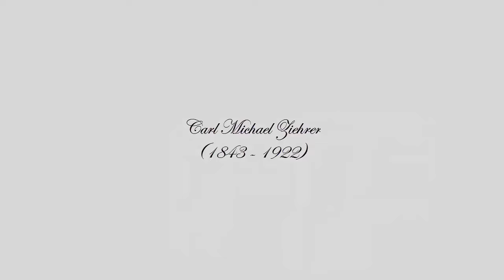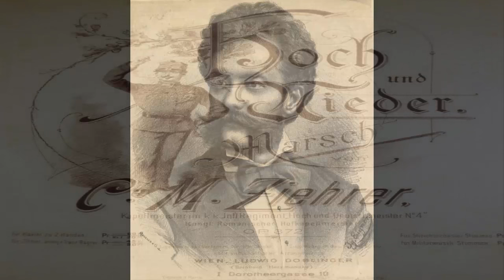Carl Michael Ziehrer - Hoch und Nieder, Marsch Op.372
Bienvenidos sean primeramente miembros honorables y visitantes de YouTube a una nueva emisión de este su lindo canal "MrJohannStraussViena",trayendo en esta maravillosa ocasión:

Obra.- Hoch und Nieder, Marsch,Op.372
Compositor.- Carl Michael Ziehrer

Interpretación a cargo de.- Symphonieorchester Wien / Münchner Rundfunkorchester

Disfruten mucho de esta linda marcha vienesa,dejen un comentario y un like si gustan.
Gracias